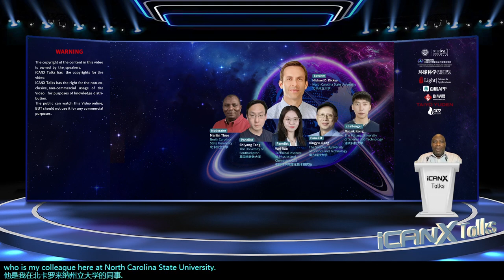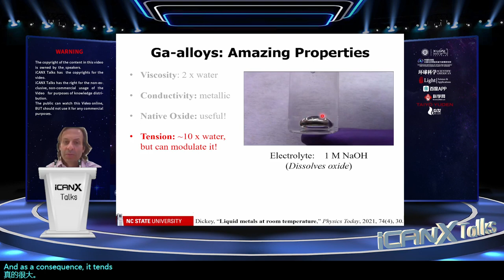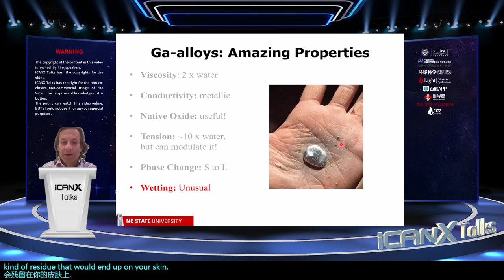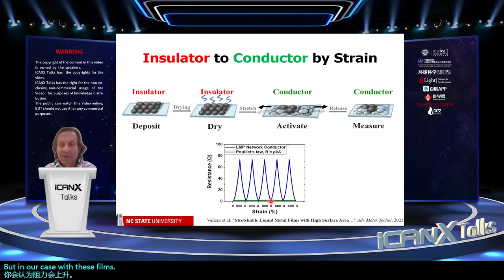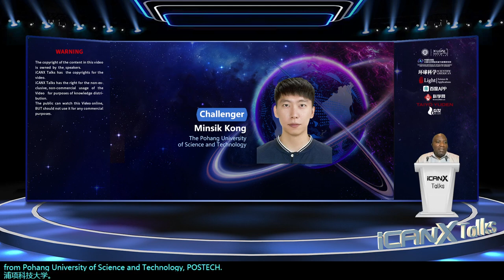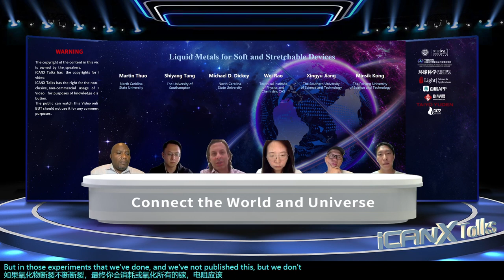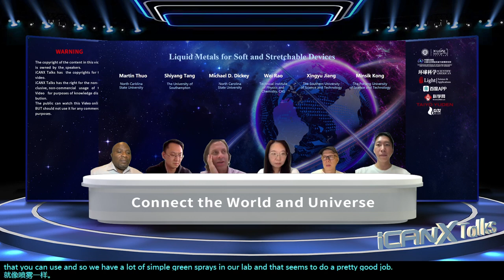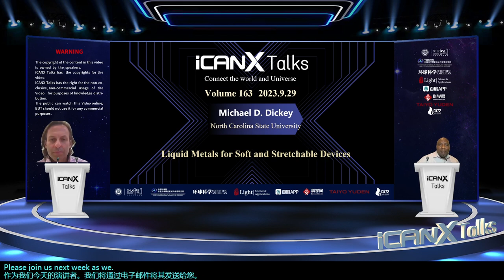iCANX Talks Vol. Liquid Metals for Soft and Stretchable Devices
Michael D. Dickey
North Carolina State University
Liquid Metals for Soft and Stretchable Devices